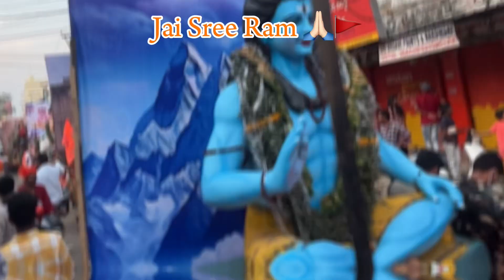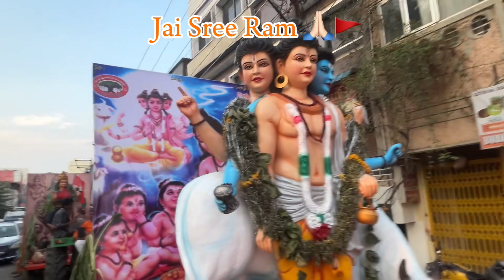Hanuman Jayanti Shobha Yatra 2024 Indur Jai shree Ram